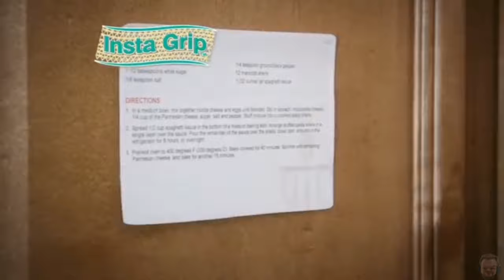Beiliegende extra CD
Die beiliegende extra CD - - - Der Insta Grip Song ist da!

LIVESTREAMS jeden Di und Do ab 18 Uhr und Freitags ab 22 Uhr auf TWITCH

Lyrics::::::::
AH YAH HUA
Insta grip

insta grip
insta grip
insta grip

Mit Insta Grip kleben die Sachen ziemlich einfach
Von Pappa wünsch ich mir hundert Rollen dann zur Weihnachts
Zeit das ich mal langsam mein KartoffelFlip esse
Denn dann geh ich mit deiner dicken fetten Mutter auf die Insta Grip Messe
Wuah

BottleFilp Challenge macht ohne deine Mutter keinen Spaß
Ich rieche so gerne an deinem Gesicht
Und sag hinter her das ichs garnicht war.

Gar nicht wahr !
du Lügenbaron !
schauen sie mal da !

Instagrip
KartoffelChip
BottleFlip
Fensterkitt

Wenn der Magen wieder knurrt empfehl ich ein Kartoffelchip
Wackelnden Fenstern entgegnet man mit etwas FensterKitt
Sitzen die Kinder nicht auf dem Stuhl dann einfach INSTAGRIP
( Und wenn du en Kind bist und echt gelangweilt bist machscht halt nen BottleFlip )

Ich geh so gerne auf die InstaGrip Messe
Wenn du nicht auch dahin kommst dann hau ich dir auf die Fresse
Ich hab nen eigenen Stand und verkauf KäseBrot mit Kresse
ParkplatzProbleme hab ich nicht ich fi** die Politesse

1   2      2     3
Bis drei zu zähln war Heute so einfach wie noch nie
(JETZT KONZENTRIER DICH MAL )

Okay gut, also, machenwa, machema weiter ? Ähh, Bitteschön.

Des isch erscht DIE Hälfte von dem verschissenen Song
Für mich gar kein Problem, denn ich kann das all night long
Später geh ich noch zum Aldi und hol mir einen PrittStift
(HAHA)
(ich verarsch dich nur )
InstaGrip, MEHR GIBTS NICHT !!!

InstaGrip InstaGrip Instagrip
InstaGrip InstaGrip Instagrip

YEAH

Durchdenken sie doch einfach mal folgendes kleines Beispiel
Kinder sind im Garten nicht nur Ball spielen sondern auch Joghurt essen
und Joghurt sieht aus wie weißer Bastelkleber
ABER weißen Bastelkleber gibts ganricht BENI
Artattack ist ne Lüge
Willst du mich verarschen ?!
(Ich geh jetzt)   *Stuhl fällt um*  *Tinkflasche fällt vom Tisch*

⭐️⭐️⭐️⭐️⭐️Sir.Yakuza: 10$
⭐️⭐️⭐️⭐️W4rlyn: 5$
⭐️⭐️⭐️MrAdriian: 1$
⭐️⭐️ LarzzTV: 1$
⭐️One49_Shooter: 1$

6. sepl: 1$
7. Robin Reg'n: 1$
8. MinersWin: 1$
9. utkudac: 1$
10. Ge-Force35466: 1$